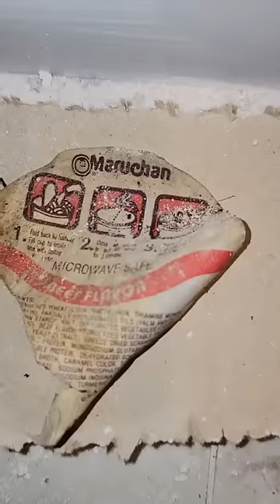When did colas have that other ingredient. im asking for a freind